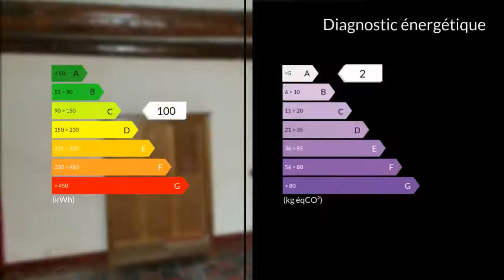A vendre - Maison/villa - Alès (30100) - 4 pièces - 115m²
Stéphane COIRIER au 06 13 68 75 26 vous propose à Brouzet lès Alès, dans un joli village aux pieds du Mont Bouquet à 15mn d'Alès et 20 mn d'Uzès cette maison de village de 115 m2. Au rez de chaussée, le séjour avec cheminée, la cuisine, un bureau et une salle de bain. Au second 2 chambres, et une grande salle d'eau. Chauffage et chaudière récente avec panneaux solaires assurant la consommation annuelle, double vitrage, petit coin repas et abris extérieur. A découvrir !M.